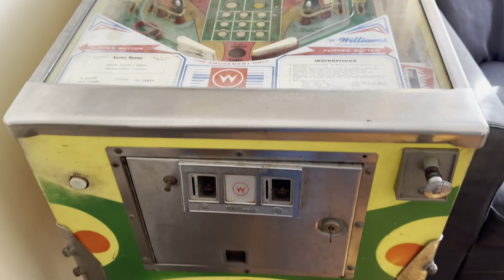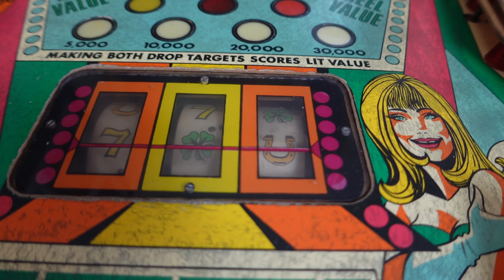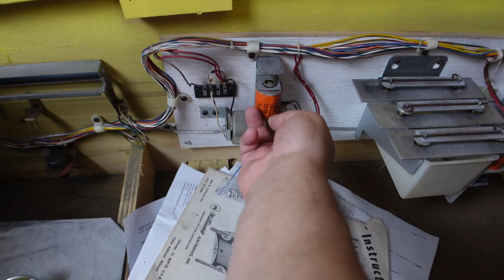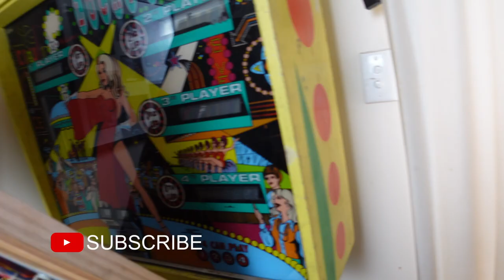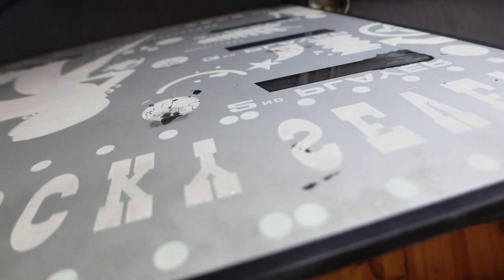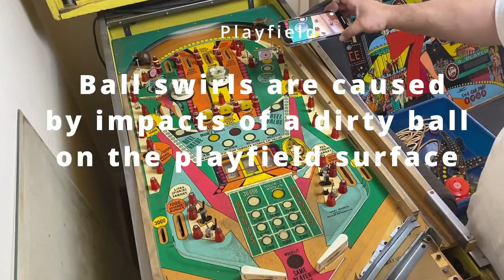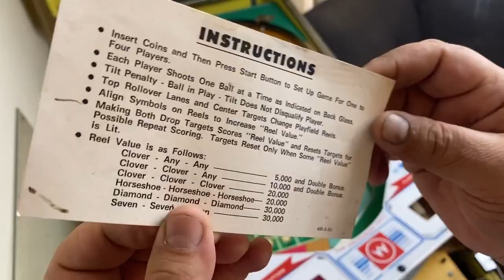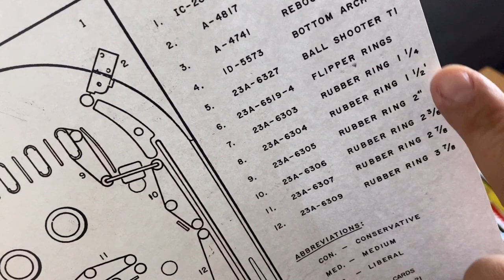Restoring a 1978 Williams Lucky Seven Solid State Pinball Machine - Getting started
Embarking on restoring a friend's 1978 Williams Lucky Seven Pinball machine. I start out by doing a look over and a clean of the playfield.